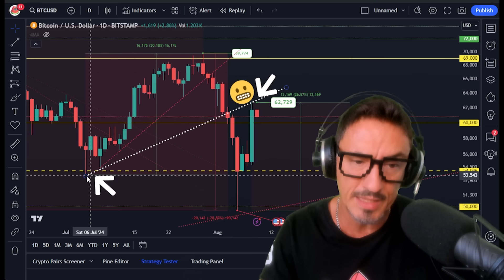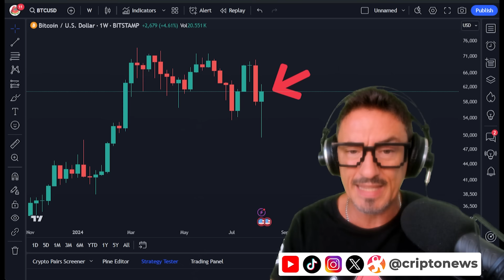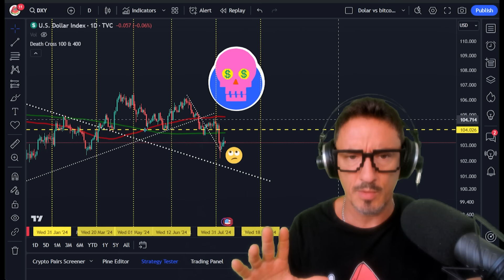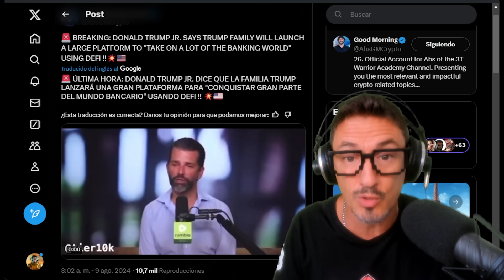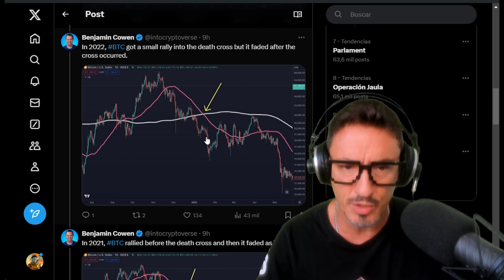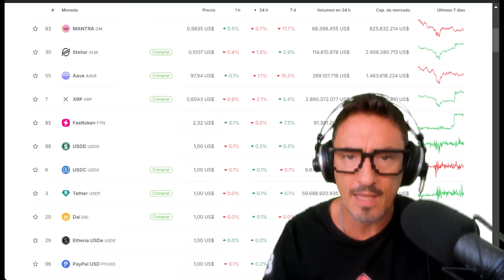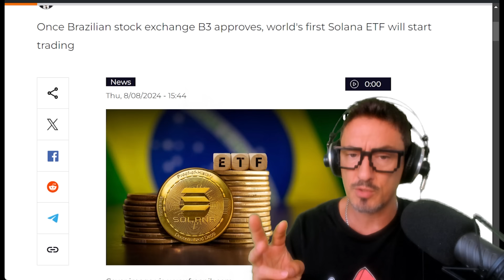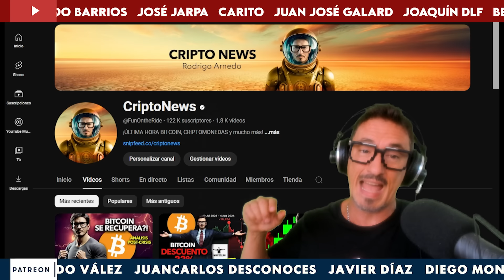¡NO LO VAS A CREER! BITCOIN SUBE +26% en 3 DÍAS ¿Comprar o Esperar?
¿Bitcoin a $100K? Compra o Espera: Análisis Crucial del Mercado Cripto

¿Deberías comprar Bitcoin ahora o esperar? 🤔 Con un reciente salto del 26%, analizamos si es el momento de entrar o si la resistencia en $62K podría mandarnos hacia abajo. Rodrigo Arnedo te trae el análisis más detallado sobre las señales clave, el cruce de la muerte y qué podría significar para el precio de Bitcoin y Ethereum. ¿Se repetirá el patrón de 2016 con un rally hacia máximos? ¡Descubre todo lo que necesitas saber para tomar la mejor decisión! 💸🚀

00:00 Presentación
00:16 Análisis de Bitcoin
12:40 Despedida